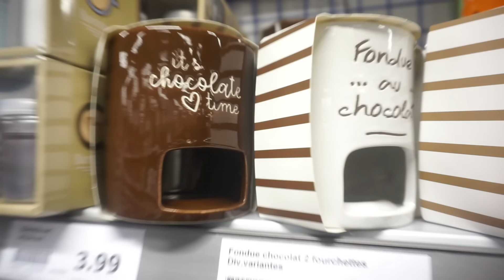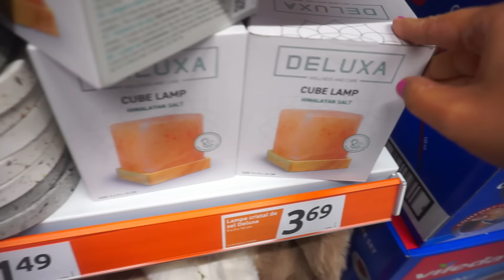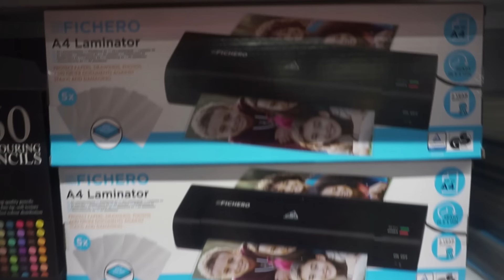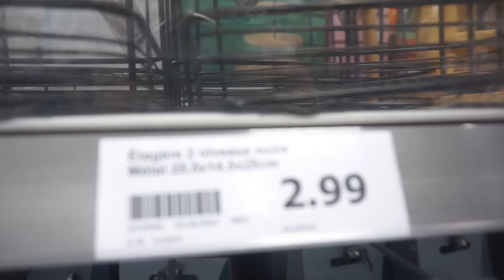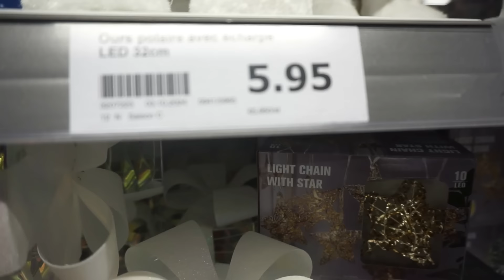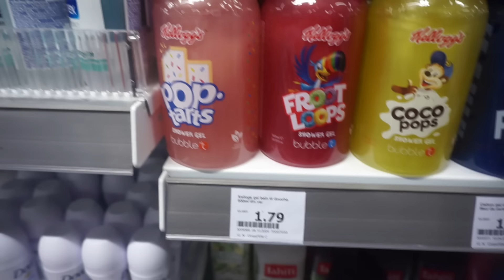SUPERBE ARRIVAGE ACTION | NOUVEAU TAPIS SALON & MÉNAGE BUREAU ET SALLE DE JEUX ✨